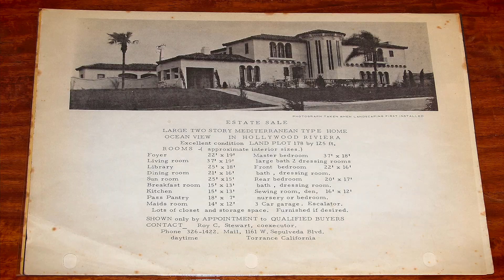Igor Nastaskin | Hollywood Riviera Overview